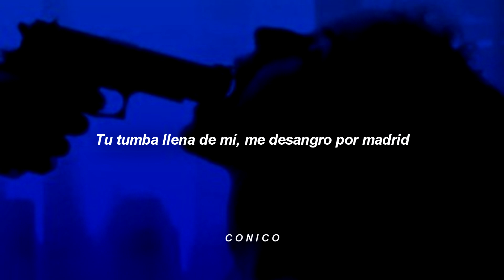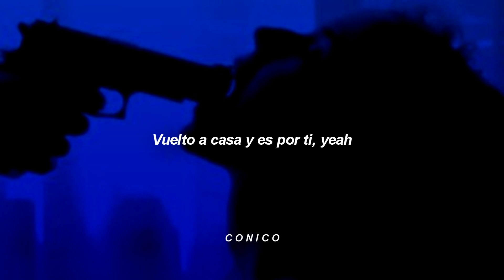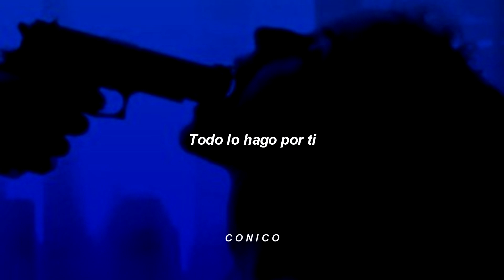Ghouljaboy & Rojuu feat. 808sling - Hollywood | Letra (corregida)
La anterior letra tiene muchos errores, sobre todo en la parte de Ghouljaboy, quizás esta también tenga algunos ya que hay algunas partes que son difíciles de entender. :(
Shoutout a "Los Chavales Tarro" y "S E C R E T S A D V X N Z" porque de ellos me base para corregir los errores que tenía. 💗

Si eres un artista y te quieres dar a conocer, háblame en mi instagram!